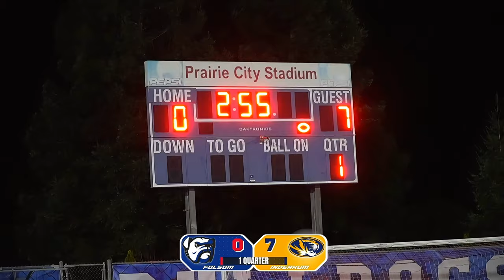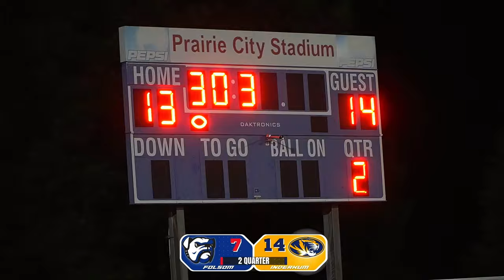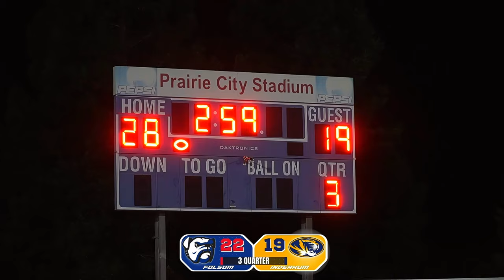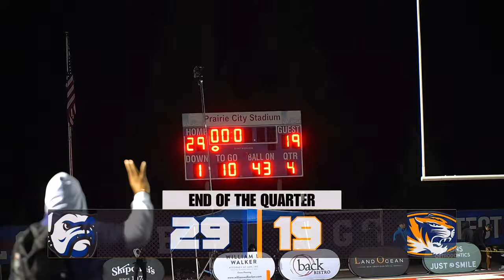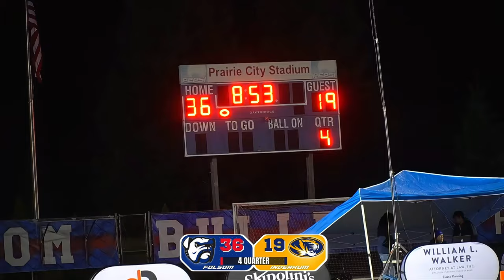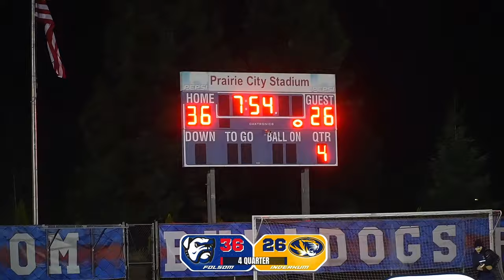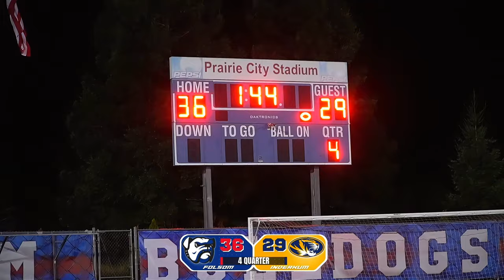CIF SIMI-FINALS - FOLSOM VS INDERKUM WAS A BANGER - WHO RECOVERED THE ONSIDE KICK 🤔 IT WAS A MOVIE!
This game had everything you could ask for in a simi-finals match up. Big hits, big plays at big moments. This is a video you have to watch from start to finish. It was action packed. Both teams left it all on the field. This game came down to the wire and one play made all the difference. Thank you for tuning into stssfilms. We love the feed back!